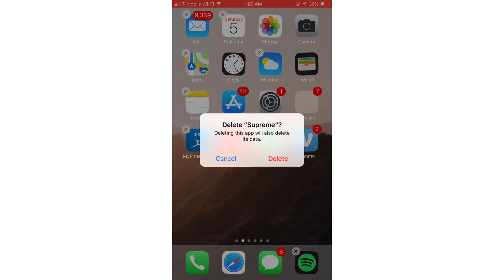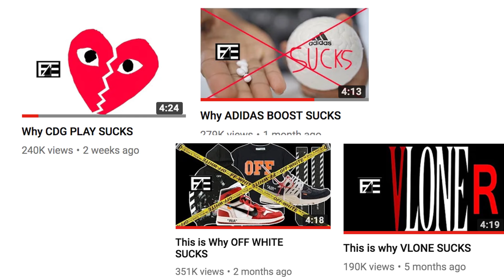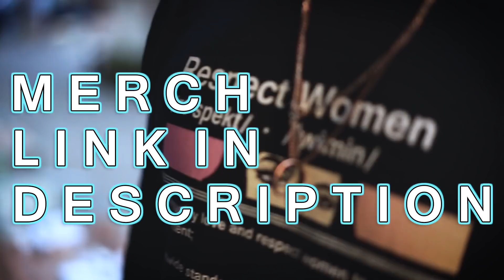How to NOT DRESS LIKE A HYPEBEAST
FOR 15 DAYS ONLY!

15% OF ALL PROFITS WILL BE DONATED TO THE BREAST CANCER RESEARCH FOUNDATION